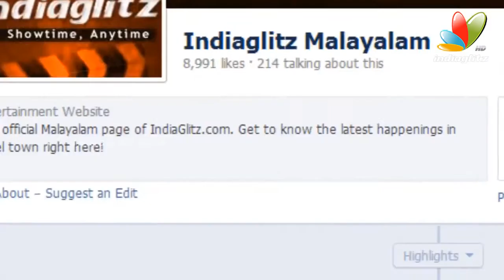Sunny Wayne As An Ambulance Driver In His Next! I Latest Malayalam Movie News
Sunny Wayne, who played a Lakshwadweep boy in his outing Mosayile Kuthira Meenukal with Asif Ali (which is yet to be released), is all set to play an ambulance driver in his next film. Titled Saaradhi, the movie is said to be a travel thriller. Saaradhi revolves around the character played by Sunny as an Ambulance driver, who has been assigned to take a dead body from city to a high range area. He meets with many difficulties during his journey with the body. How he manages to get out of it deals with the rest of the story.